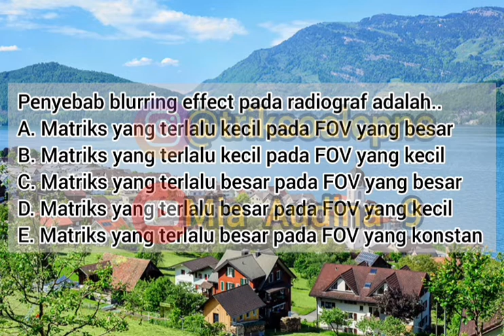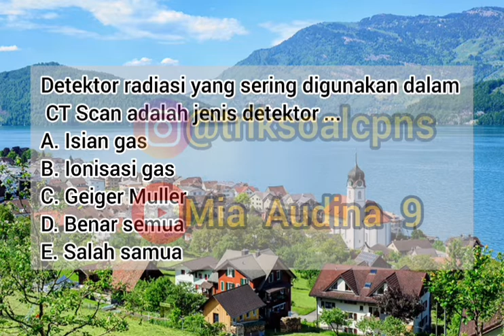SOAL TES PPPK RADIOGRAFER KOMPETENSI TEKNIS / SOAL SKB CPNS RADIOGRAFER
Soal PPPK & SKB CPNS selengkapnya, hubungi/DM di instagram @triksoalcpns yaa...

Note: pemesanan hanya dibuka dan dilayani menjelang tes PPPK/SKB CPNS